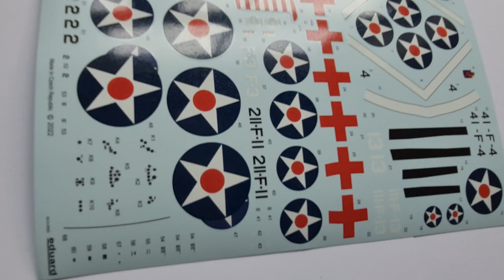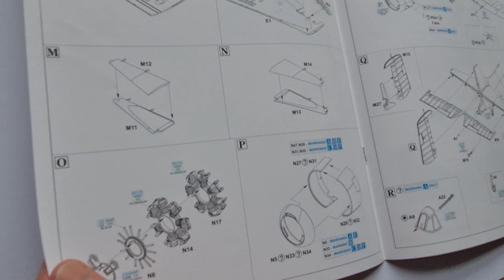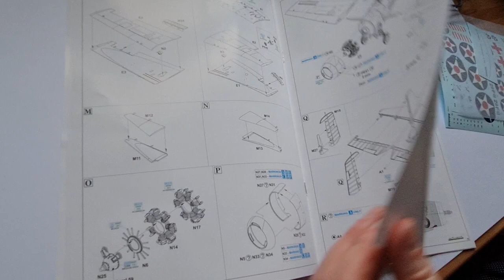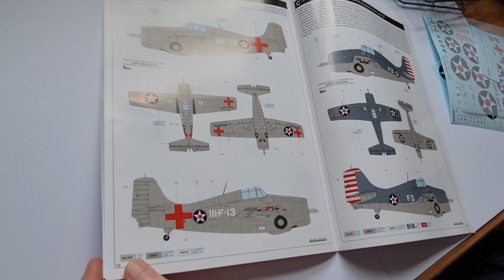Inbox review of Eduards Wildcat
Short breakdown of the contents of the new eduard Wildcat.

with thanks to eduard for the sample kit